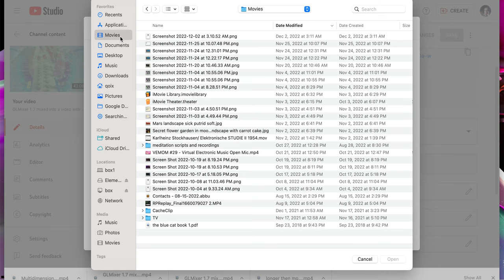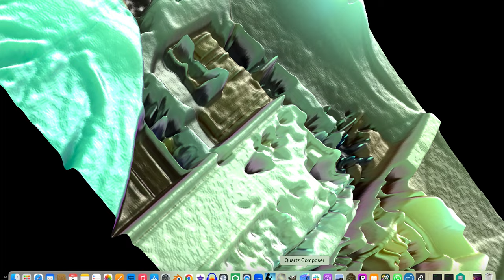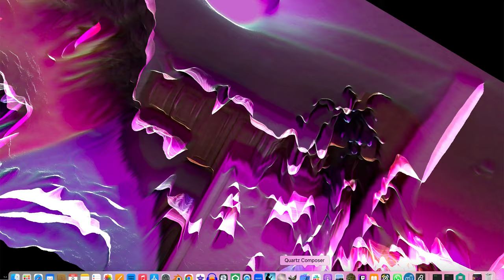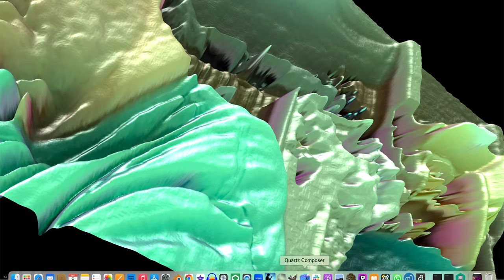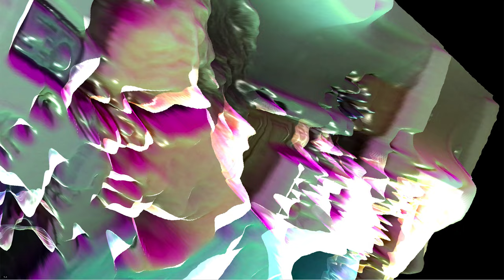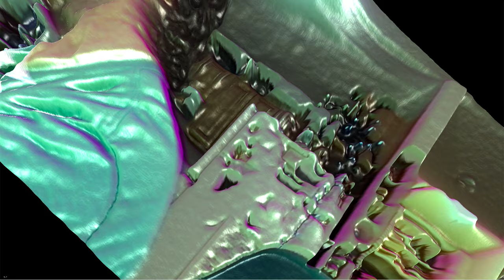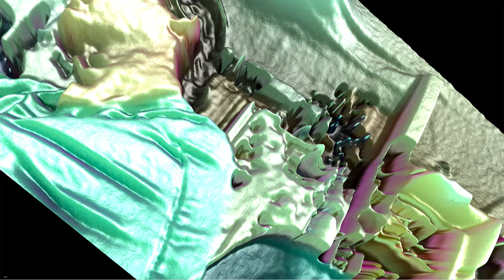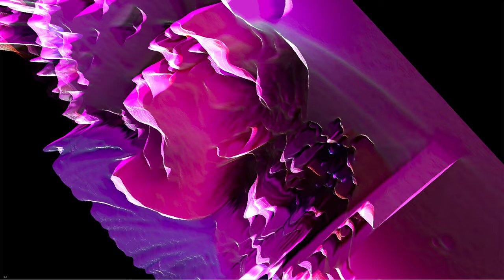Screen Recording 2022 12 08 at 3 30 01 AM quartz composer video recording macbook pro